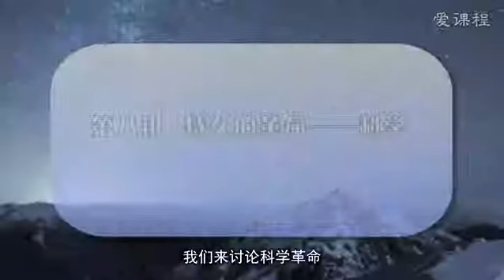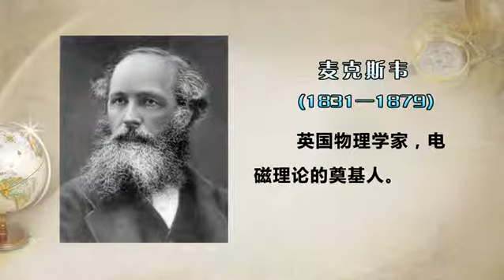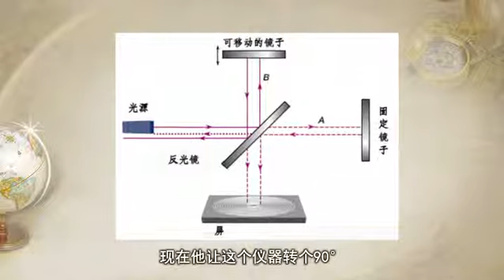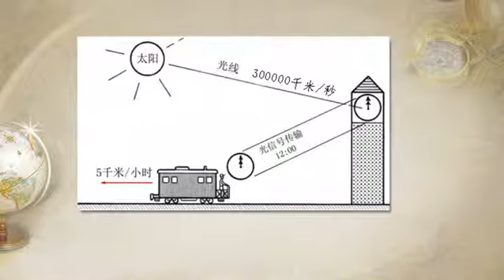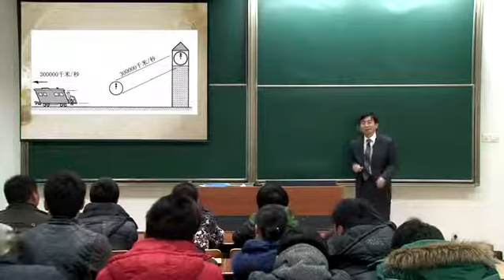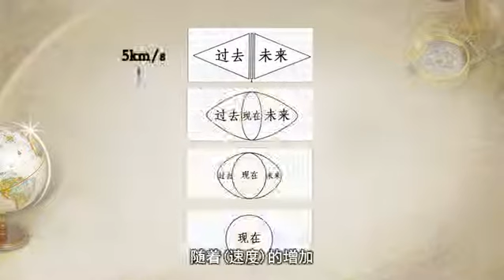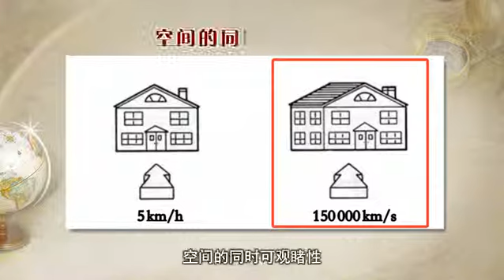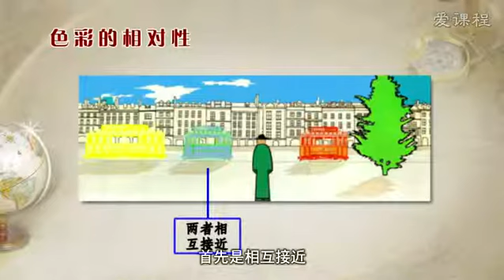南京航空航天大学：物理与艺术 第8讲 持久的革命——科学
宇宙有多大？时间有开始和末日吗？地球之外还有生命吗？什么是暗物质和暗能量. 《认识宇宙》将以通俗易懂的方式，使你用不多的时间就可以了解人类探索宇宙的历史进程。本课程面向大众，试图沿着《身边的化学》，多角度将各学科专业的《化学大渗透》，贯穿于"衣、食、住、行、生、老、病、死"的全过程。结合社会热点，尝试《从化学的角度看世界》，展示《魅力化学》，体会《化学的神奇》和《化学的魔力》，实现《化学超入门》。